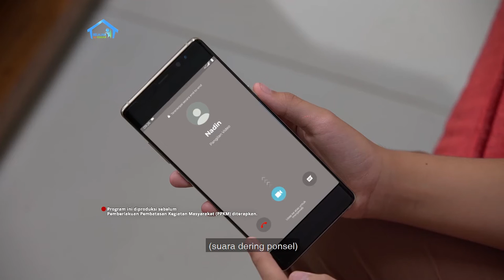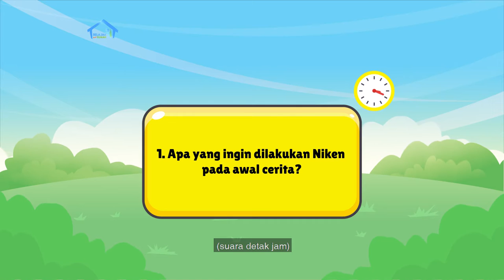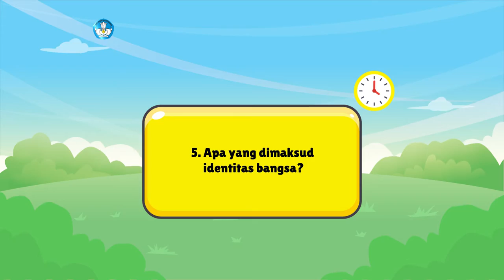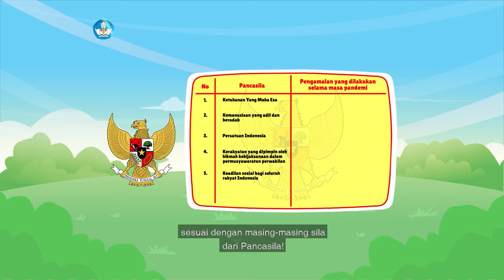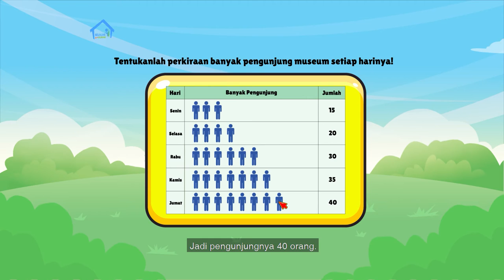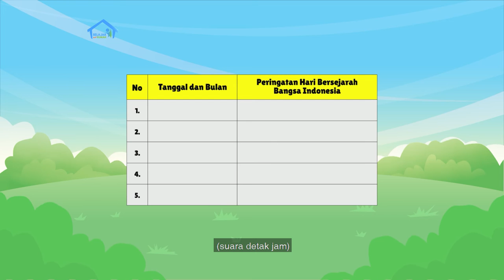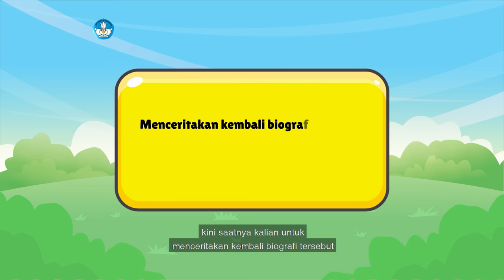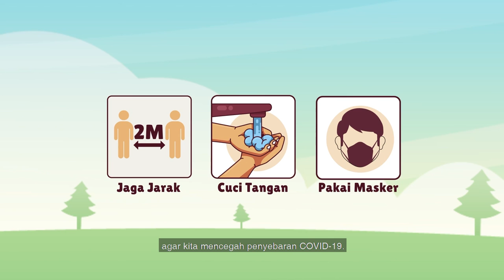BDR | SD Kelas V | Episode 59 - Indonesia, Negeri yang Kucintai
Host Kak Yohana menceritakan tentang Niken yang sedang video call dengan sepupunya di Belanda, Yona. Keduanya saling bercerita betapa mengharukan ketika menyanyikan lagu Indonesia Raya. Niken baru tahu bahwa lagu kebangsaan merupakan salah satu identitas bangsa. Indonesia juga punya lambang negara, yaitu Garuda Pancasila. Kak Yohana lalu meminta untuk menuliskan pengamalan Pancasila selama pandemi berdasarkan sila-silanya. Teman-teman juga akan mengira-ira jumlah pengunjung museum berdasarkan gambar, dan menggarap proyek kreatif membuat “Biografi Pahlawan”.

Kunjungi portal Rumah Belajar di
Web: belajar.kemdikbud.go.id